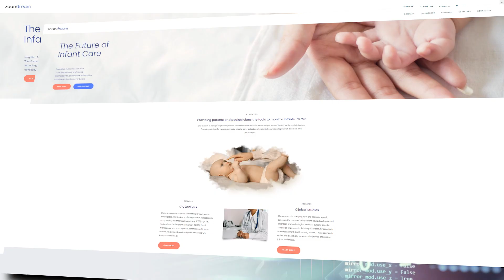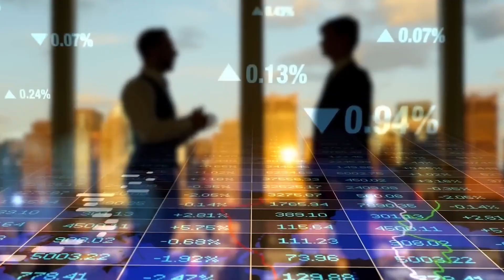Simpsons Predict 2024 in Shocking Detail!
Welcome to Enigma Discovery!

 Explore the astonishing world of The Simpsons' uncanny predictions for 2024. From bizarre events to jaw-dropping foresight. Delve into key Simpsons episodes hinting at 2024 events. Uncover the secrets behind their uncanny predictions in this intriguing truth talk! Thanks for joining!

1. Our videos do not harm the original works.
3. Utilizing minimal video footage and audio, only when necessary.